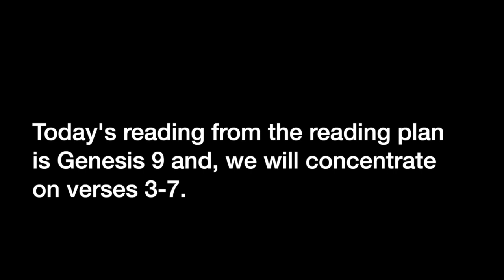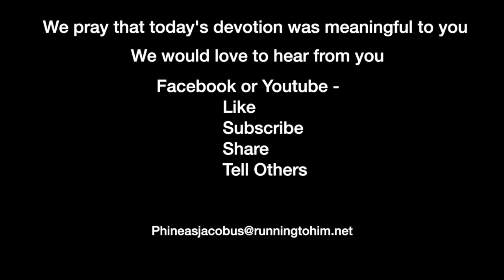Devotion 3-10-2021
Man's life is found in the blood.

Today's reading from the reading plan is Genesis 9 and, we will concentrate on verses 3-7.

Genesis 9:3–7 (NASB95) — 3 "Every moving thing that is alive shall be food for you; I give all to you, as I gave the green plant. 4 "Only you shall not eat flesh with its life, that is, its blood. 5 "Surely I will require your lifeblood; from every beast I will require it. And from every man, from every man's brother I will require the life of man. 6 "Whoever sheds man's blood, By man his blood shall be shed, For in the image of God He made man. 7 "As for you, be fruitful and multiply; Populate the earth abundantly and multiply in it."

Chapter 9 has two distinct parts. The first part (verses 1-20) records God's conversation with Noah. The second part records Ham's sin and Canaan's curse (verses 21-29). I would like to touch on both parts.

There can be a strong case made for the idea that mankind was vegetarian or vegan before the flood. That does not mean everyone today should become a vegan, but it wasn't until after the flood that animals showed fear of man (Gen. 9:2), and God said that mankind could eat animal meat. The flood changed creation in many ways, and now God allows humanity to be carnivores (meat-eaters). He also makes a statement concerning where life resides in animals and humans.

In verse 4, God tells Noah that life is in the blood. This statement seems very straightforward and almost too simplistic to be true. But if we approach this statement scientifically, we will find that at its very core, blood carries the necessities of life to the cells, oxygen, and food; and carries the waste created by the cells (carbon dioxide) to the lungs. Therefore, we say that the life of a human is in the blood. Blood is what allows a human to live. Without blood, a human, or animal, will die.

There is a fascinating video from Moody Institute of Science on blood entitled "River of Life." The reference that Dr. Moon quotes is from: "Last Illness and Death of Washington," Virginia Medical Monthly, 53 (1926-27), 629-42. Even though this movie is over 60 years old, it can speak to us today on the miracle of life and the complexity of creation.

The second thing I would like to discuss is Ham's sin found in verses 20-29. In these verses, we find that Noah became drunk, Ham saw/did something, his brothers responded, and Noah cursed Canaan, Hams' son.

Ham's sin had to do with his seeing Noah in some sort of nakedness. The word used here generally means some form of sexual behavior. Most believe that Noah was nude, and Ham saw his father sexually aroused. Whether or not this caused Ham to have a homosexual experience with his father can only be conjecture. But whatever happened, it was egregious enough for Noah to pronounce a curse. Ham's brothers treated Noah's nakedness with modesty by walking backward and covering Noah with a covering.

So herein lies two principles. Getting drunk allows a person to place himself in a compromising position. Secondly, someone can take advantage of you when you are in that drunken state. Both people sin. By becoming drunk, you lose control of your thoughts, and as people are evil, they can take advantage of that situation.

So, to prevent that from happening, don't get drunk and don't be around people whose nature is to take advantage of others.